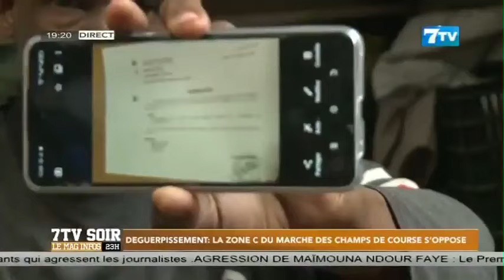Deguerpissement: La zone C du marché des champs de course s'oppose